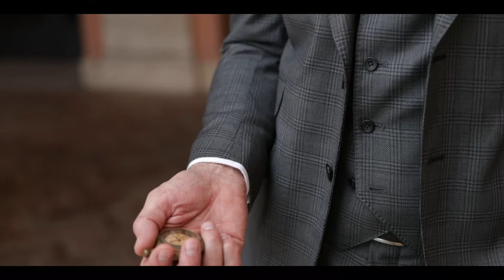Gagliardi Autumn/Winter 2017 Behind the Scenes - Part 2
This year Gagliardi travels to Rome with a zest for ‘La Dolce Vita’ period of the 1950’s and the distinct revolution in sartorial menswear that this brought with it. This behind the scenes sneak peek of what went down whilst shooting the Gagliardi Autumn/Winter 2017 campaign – ‘To Rome and back.’

-Drone:
Andrea Calugaru